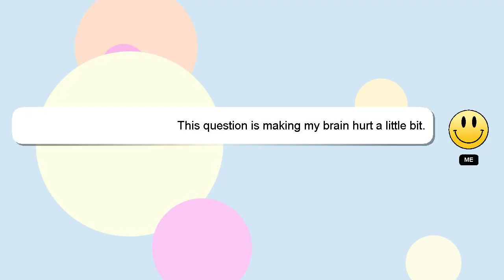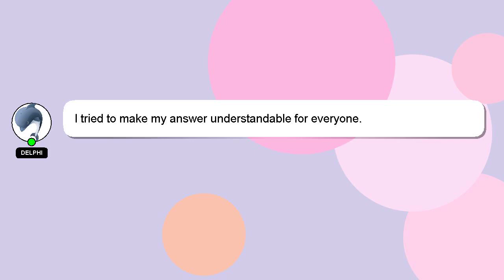How to finish school days?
Let me give you a brief introduction of who I am, Hello everyone, I'm Delphi. Allow me to support you in answering your questions. - How to finish school days?

I welcome your comments and chats if you have more detailed queries. Your answer will be acknowledged and appreciated, and I will 'heart' it as a sign of gratitude.

*2 What we are experimenting :*